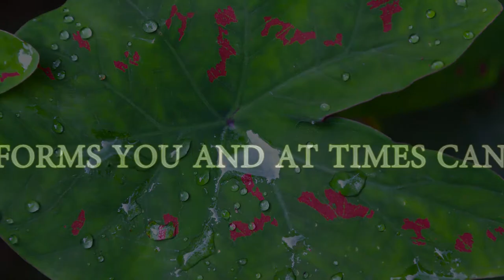Sueno No 3 by Juan Antonio Simorro Gonzales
Music that life the soul and transports you..